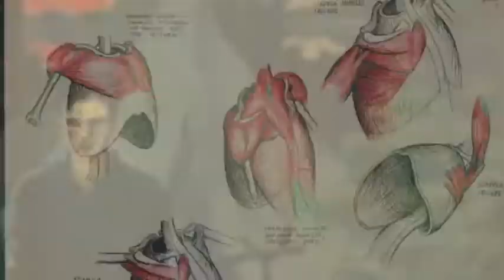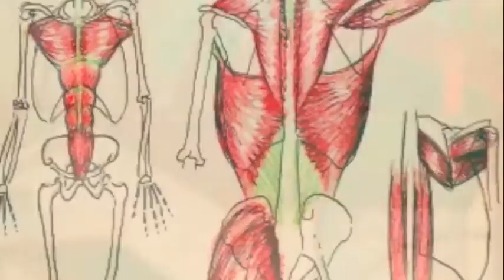The iiiiiiiiiiiiiiii featuring William Elliot Whitmore - "Mister Ssippi"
The iiiiiiiiiii featuring William Elliot Whitmore performing "Mister Ssippi" from "Night Eyes" on Seed records. All of the artwork in this video is by John Bloom.